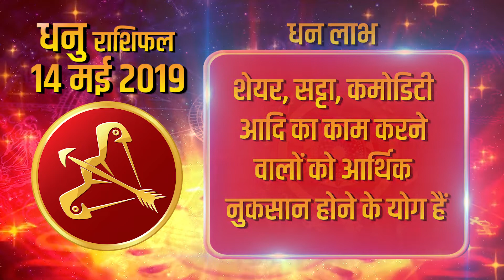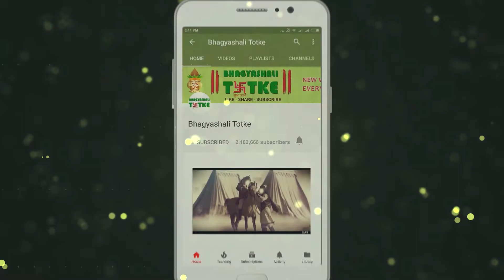Aaj Ka Rashifal | 14 May 2019 | धनु राशिफल | Daily Rashifal । Dainik Rashifal | today horoscope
धन लाभ :शेयर, सट्टा, कमोडिटी आदी का काम करने वालों को आर्थिक नुकसान होने के योग हैं।

परिवार और मित्र: पारिवारिक व सामाजिक तौर पर आप को मान सम्मान प्राप्त होने के आसार हैं। इस दौरान कुछ प्रभावशाली लोगों से आप की मुलाकात  हो सकती हैं जो कि आगे चलकर आपके लिए फ़ायदेमंद रहेंगी

रिश्ते और प्यार: दाम्पत्य जीवन के लिए यह अवधि सौहार्दमय रहेगी। भाग्य का पूरा साथ आप को मिलता रहेगा।

स्वास्थ्य: आप की तंदुरस्ती बने रहने के संकेत हैं। आपके आत्मविश्वास में बढ़ोत्तरी होगी और आप खुद को तरोताज़ा महसूस करेंगे।

करियर और शिक्षा: अगर आप नौकरी में बदलाव करने की सोच रहे हैं तो समय आपके लिए अनुकूल रहेगा।

बिजनेस /स्टॉक/प्रॉपर्टी: जमीन जायदाद से जुड़ा काम करने वालों को ज्यादा लाभ मिलने के संकेत हैं। आर्थिक मामलों में अनुकूल परिणाम आपके हाथ लग सकते हैं। आमदनी बढ़ाने के विभिन्न स्रोत आपको मिलते रहेंगे।

Money Profit: Those who work on stock, speculative, commodity etc are the sum of economic losses.

Family and friends: Family and socially you are likely to receive respect. During this time you may meet some influential people who will be beneficial for you in the future.

Relationships and love: This period will be harmless for the life of a couple. You will meet with the full of luck.

Health: There are indications for your health. Your confidence will increase and you will feel refreshed.

Career and education: If you are thinking of making a change in the job, then time will be favorable for you.

Business / Stock / Property: Those who work in property related to property are signals of getting more profit. Favorable results in financial matters may seem to be your hands. You will continue to find different sources of income growth.